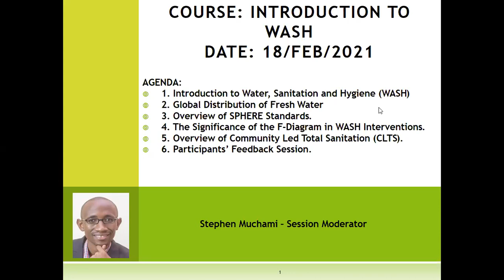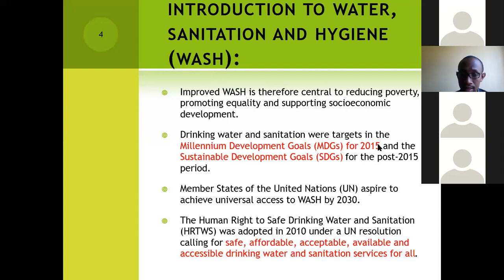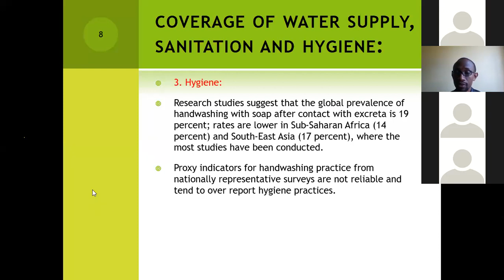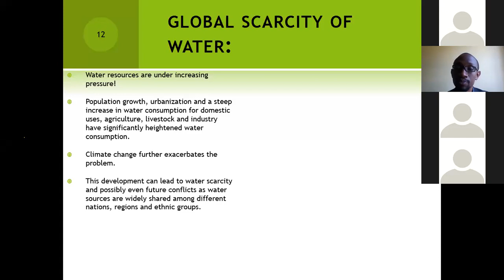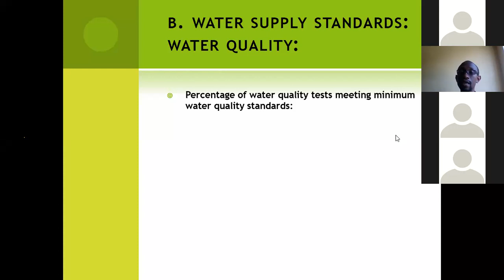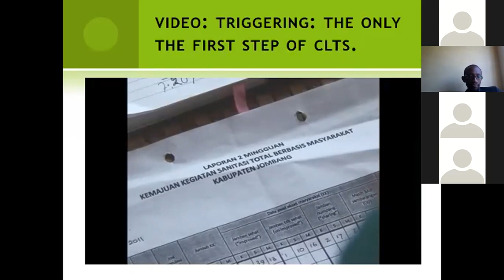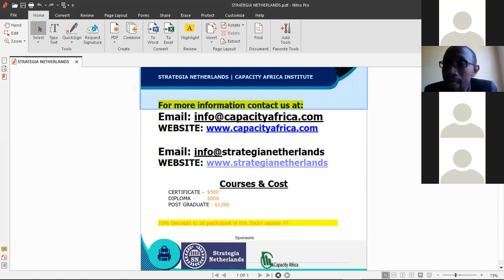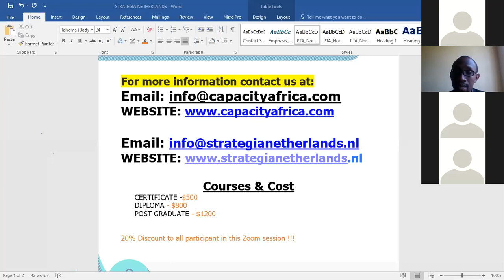Water Sanitation and Hygiene Course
Strategia Netherlands offers Online courses targeted at the Humanitarian and Development Community such as Non Governmental Organizations and the United Nations.
Thank you for visiting Strategia Netherlands Channel.
Thank you for being part of Strategia Global Community - Training you to make a difference in the Communities!

 Water and Sanitation and Hygiene Course
1. Introduction to Water, Sanitation and Hygiene (WASH)
2. Global Distribution of Fresh Water
3. Overview of SPHERE Standards.
4. The Significance of the F-Diagram in WASH Interventions.
5. Overview of Community-Led Total Sanitation (CLTS).
6. Participants’ Feedback Session.

To learn more about this course: DI003: DIPLOMA IN WATER, SANITATION AND HYGIENE MANAGEMENT COURSE